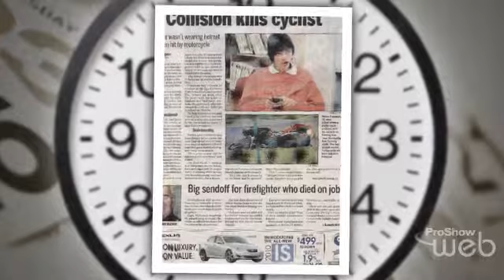R.I.P Robin Freeman